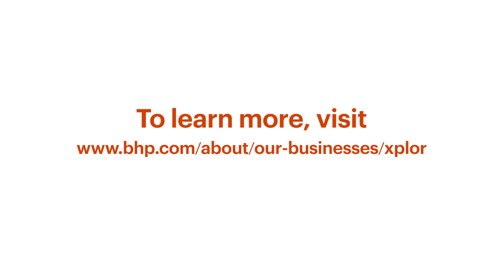Reflecting on the 2023 BHP Xplor Program | Asian Battery Minerals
Hear from Gan-Ochir Zunduisuren and Purevdorj Dorjsuren from Asian Battery Minerals, a junior exploration company focused on finding economic deposits of critical minerals in the Asia Pacific.

BHP Xplor is a cohort-based accelerator program supporting early-stage mineral exploration start-ups in finding critical minerals, such as copper and nickel, to drive the energy transition. As the companies wrap-up the 6-month program, hear the 2023 cohort reflect on their experience being part of BHP Xplor.